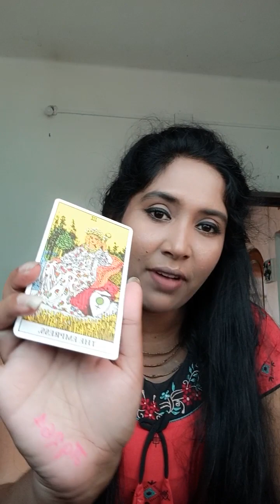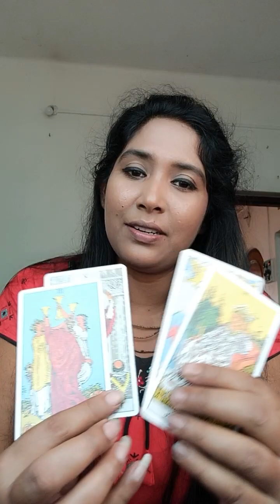ফায়ারসাইন(এরিস♈লিও♌স্যাজিটেরিয়াস♐) মার্চ প্রথম সপ্তাহ কেমনযাবে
ফায়ারসাইন(এরিস♈লিও♌স্যাজিটেরিয়াস♐) মার্চ প্রথম সপ্তাহ কেমন যাবে । @MUHURTERDAKEAMISANGITA789